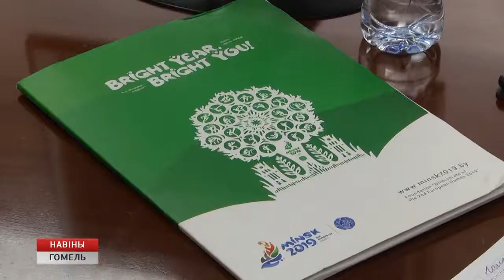Эстафета огня II Европейских игр